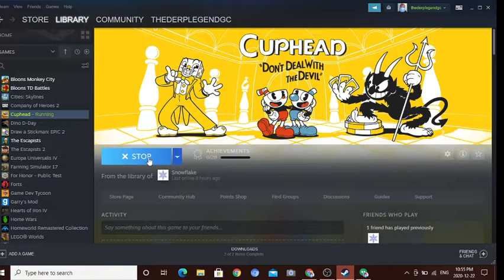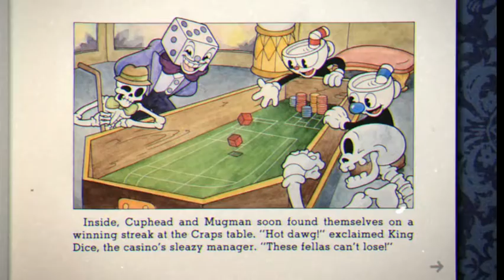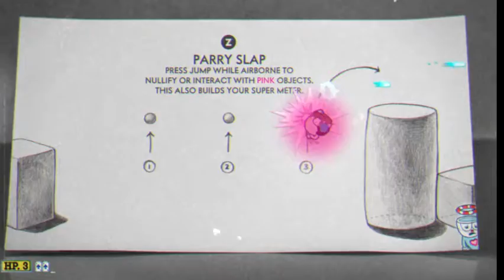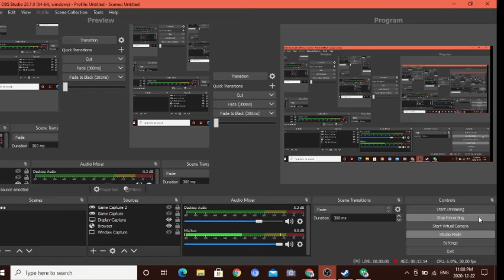cuphead and me mugman (cuphead 1)